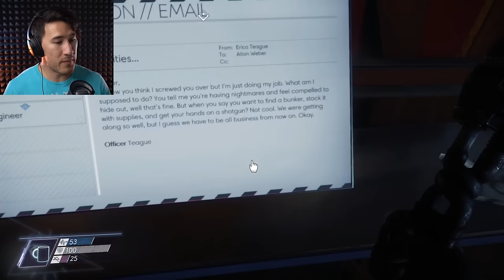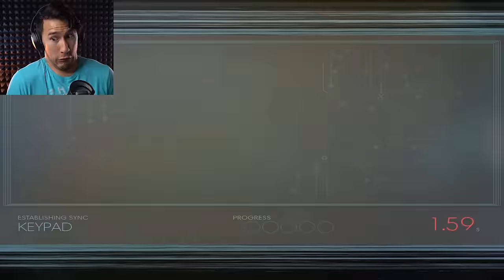ALREADY INFECTED... | Prey - Part 9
Things are getting darker and darker in Prey and we experience death again and again on the way to discover the truth...